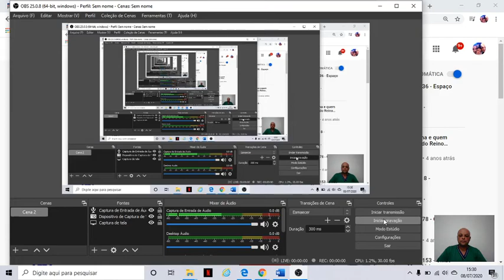2020 07 08 Aula 14 Geo 9º Ano União Europeia